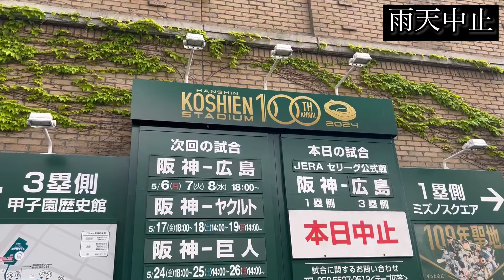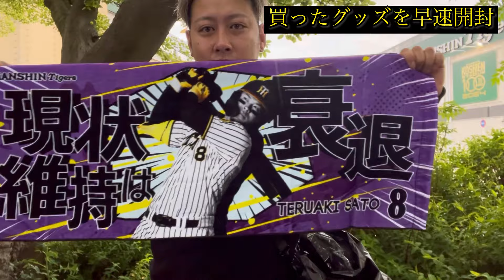【雨天中止】甲子園着く手前で雨天中止が発表されグッズ購入する阪神ファン